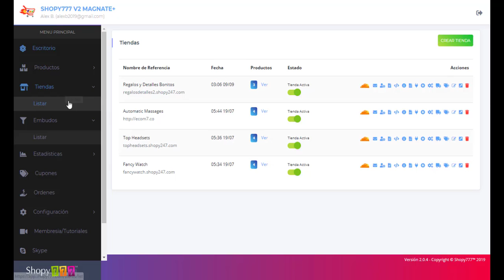🔥Tienda en Vivo ► Tiendas ► Plataforma ECOMMERCE Shopy777